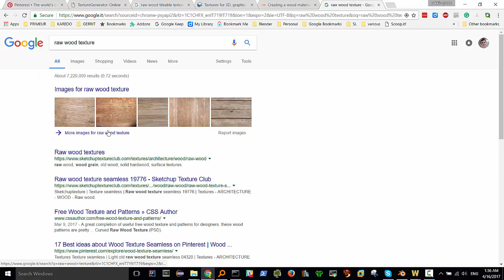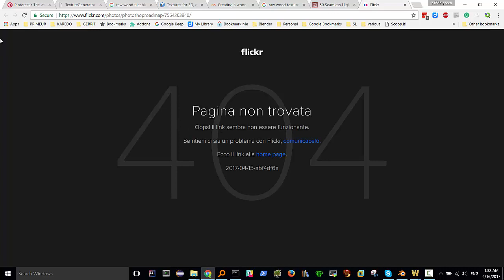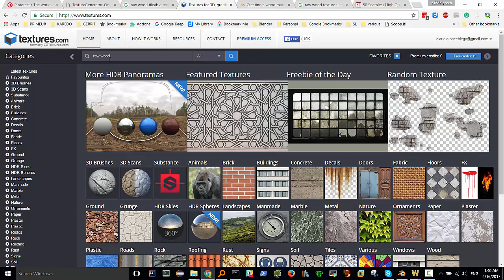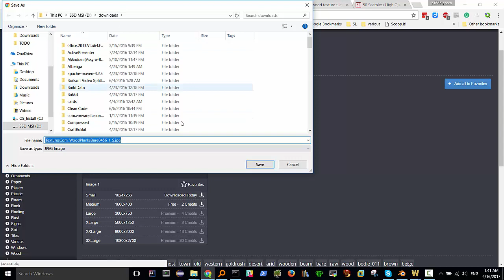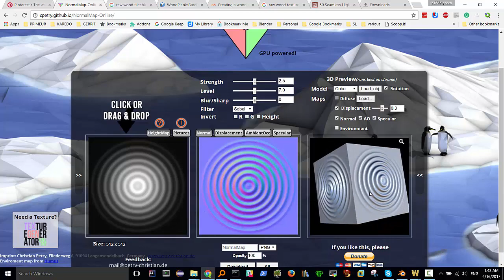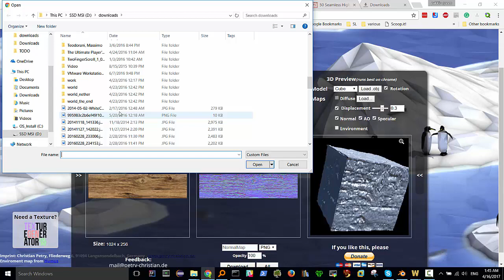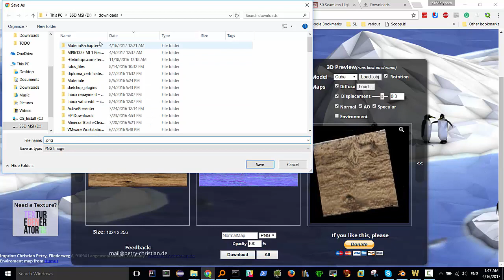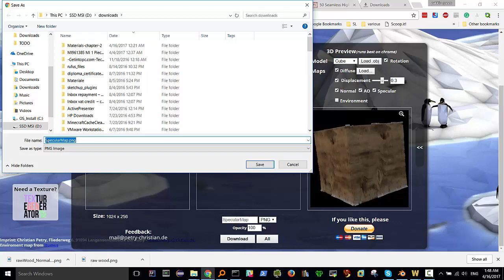come cercare textures, normal maps per blender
Link per reperire textures (15 al giorno una volta registrati):
Link per generatore di
* normal map,
* displacement,
* specular map